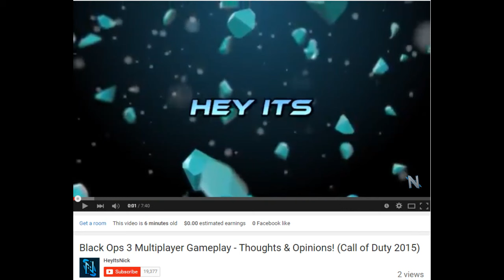My Top 5 Favorite Things At E3 2015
This is a video and you are watching it.

My top 5 favorite things at e3